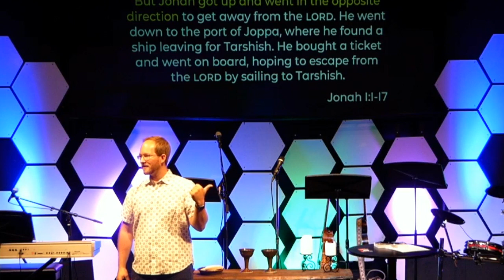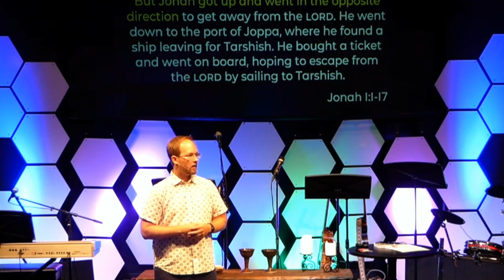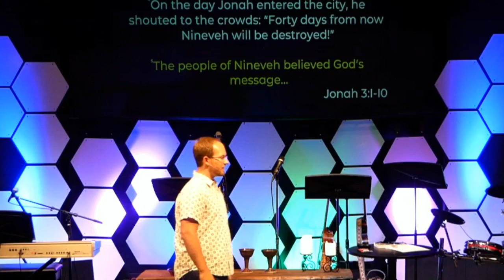When Ordinary is Extraordinary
Week 1 in the series, Together: courage to love, connect, and belong